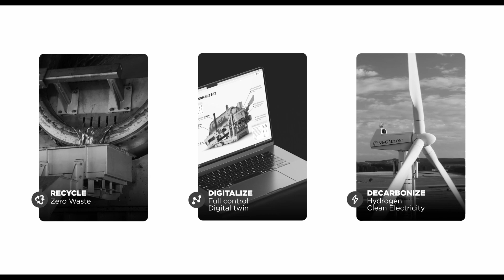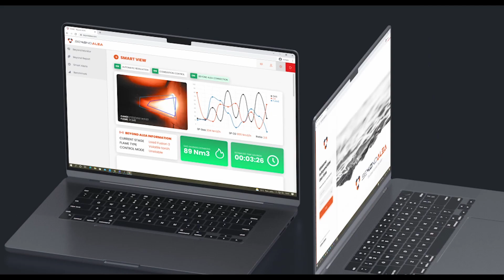GHI Smart Furnaces: Pioneering Sustainable Aluminium Recycling (Corporate Video)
GHI Smart Furnaces is a family-owned company founded in 1937. We are a global leader in aluminium recycling plant technology, with over 8,000 installations in 50 countries.

Our Smart Plants enable our customers to increase the percentage of secondary aluminium in their products while maintaining the highest quality standards. We also offer a comprehensive software and hardware platform that helps our customers digitalize their aluminium recycling operations.

We are committed to a sustainable future and are working to reduce our carbon footprint by 2035. We have also designed the aluminium recycling plant of the future, which will utilize green hydrogen for melting and clean electricity for heat treatment and holding.

Our team of over 150 highly skilled professionals is passionate about helping our customers achieve their sustainability goals.

Recycle, digitalize, decarbonize.